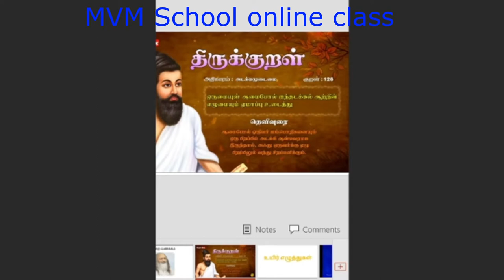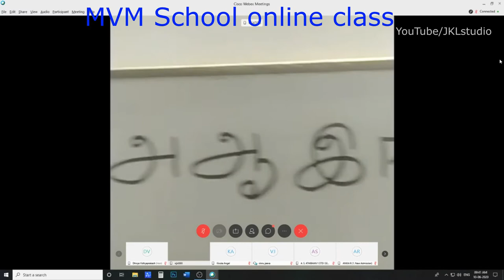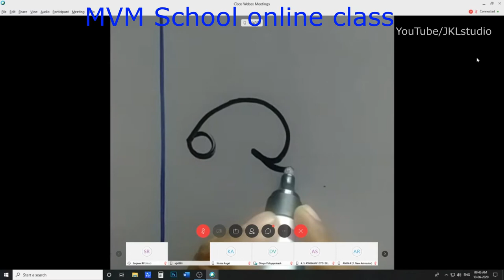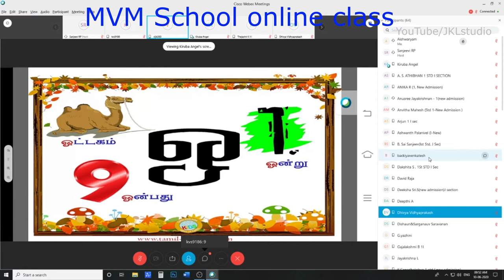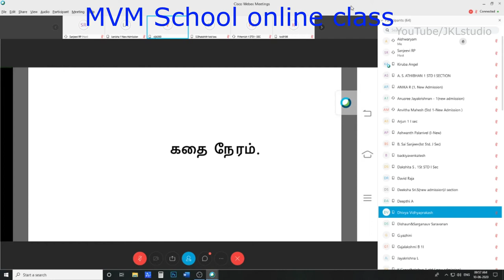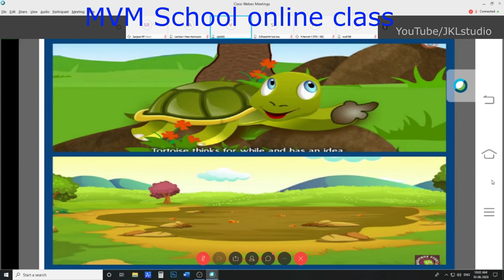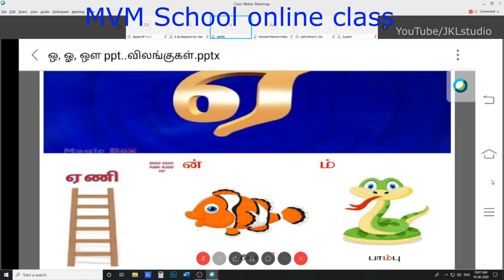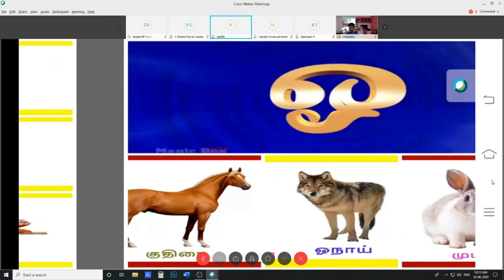Tamil class One | 10.06.20 | Cbse Online tamil class | mvm school | Maharishi Vidya Mandir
CBSE Class Online Room, Learn Hindi Vowels and alphabets Tamil Language also